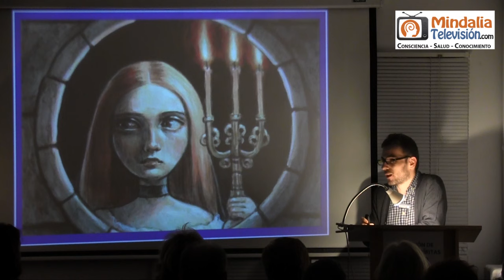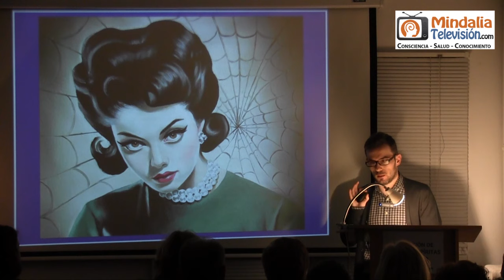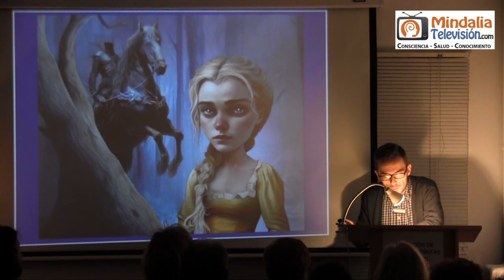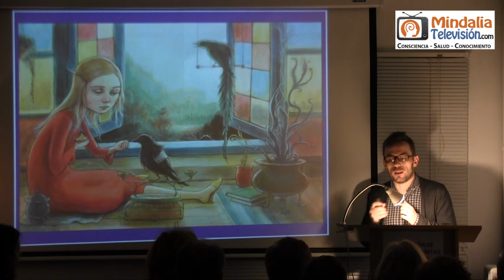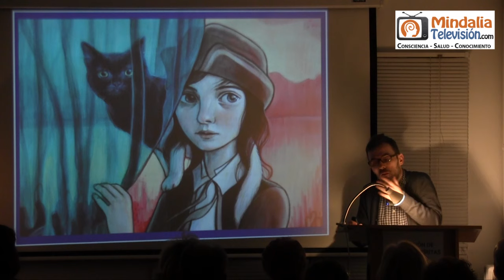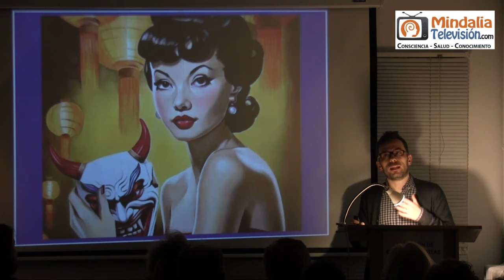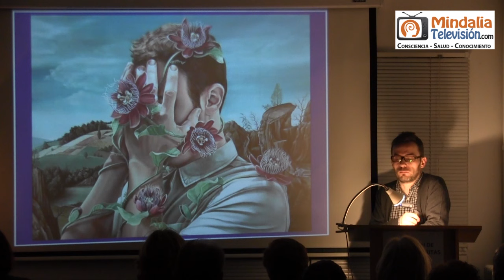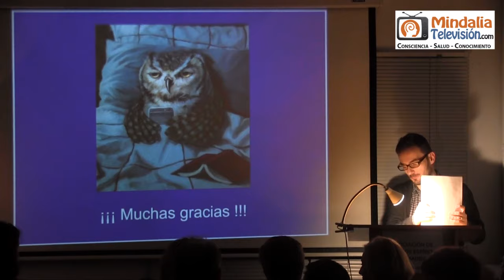¿Son los espíritus los influencers del futuro?, por Juanma de Soto PARTE 2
¿Son los espíritus los influencers del futuro?, por Juanma de Soto PARTE 2 de 2. Para ver la primera parte de este vídeo

 El espiritista Juanma de Soto nos habla del fenómeno tan en boga de los influencers, y los compara con la influencia que pueden hacer los espíritus en la actualidad, estando a nuestro alrededor, como en el futuro más inmediato.